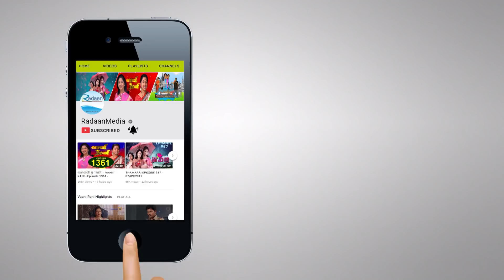வாணி ராணி - HIGHLIGHTS - VAANI RANI - Episode 1589 - 8/6/2018